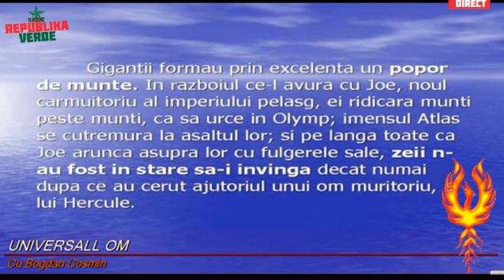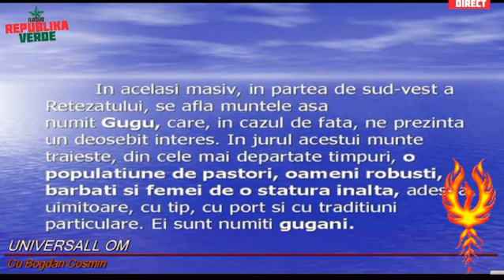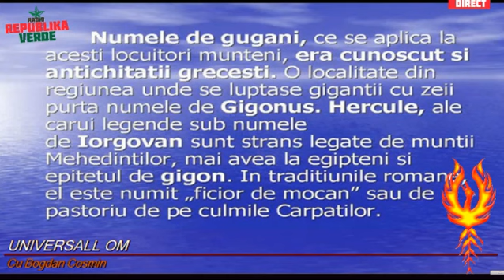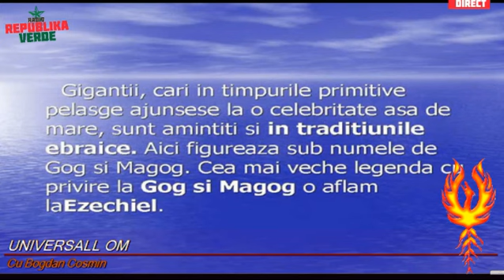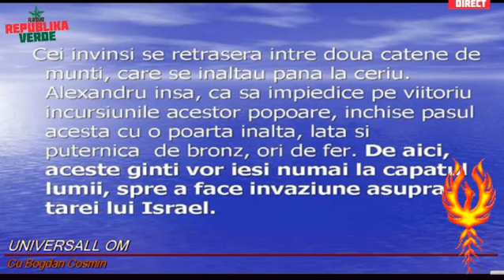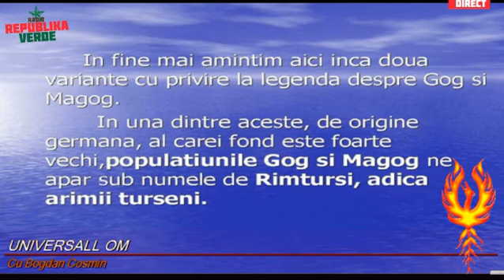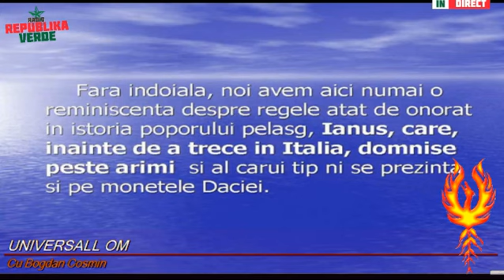UNIVERSALL OM URIASII DIN ROMANIA